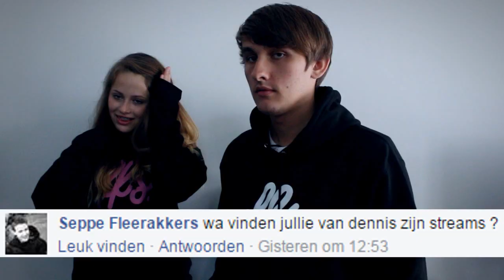Q&A #5: FANS ONTMOETEN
300 LIKES VOOR MEER Q&A'S